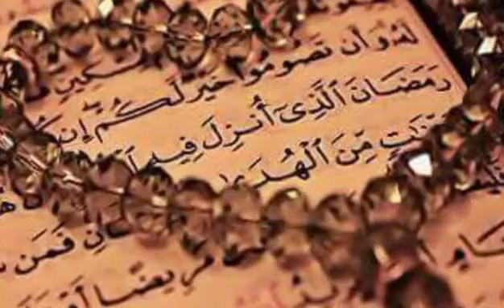Degi Style Korma Recipe|Homemade Qorma Recipe.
AJ Mai Lai k aye hon bhot simple ingredients k Sath bilkul Bazar jaisa degi Style Korma Recipe.
Bhot tasty banta hai app try karain InshaAllah bhot Pasand aye ga.
JazakAllah.